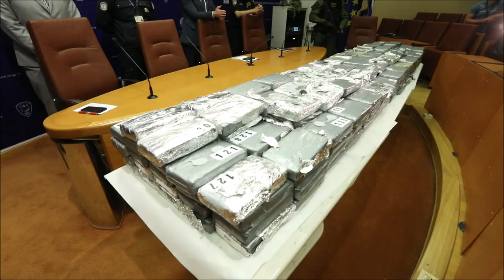Policija otkrila detalje zapljene 745 kg kokaina u Rijeci vrijednog više 20 milijuna eura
U Ravnateljstvu policije održana je konferencija za medije povodom serijske zapljene večih količina kokaina. Izjave za medije dali su Mario Kovać, nacelnik Policijskog nacionalnog ureda za suzbijanje korupcije i organiziranog kriminaliteta, Hari Brnad, načelnik Policijske uprave primorsko-goranske,  Andrej Franulović, pročelnik Područnog carinskog ureda Rijeka i Predrag Juratovac, pomoćnik ravnatelja za Sektor za mobilne jedinice Carinske uprave.